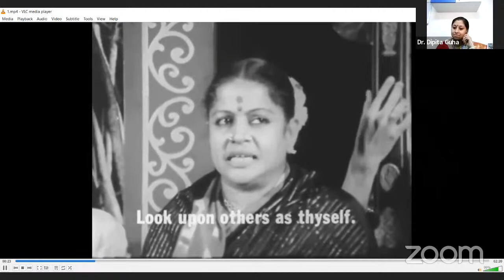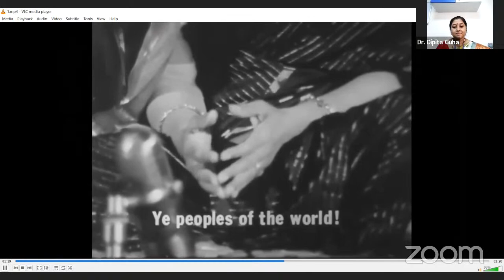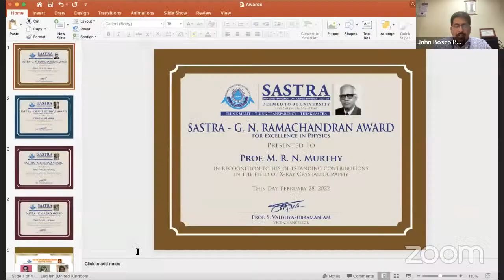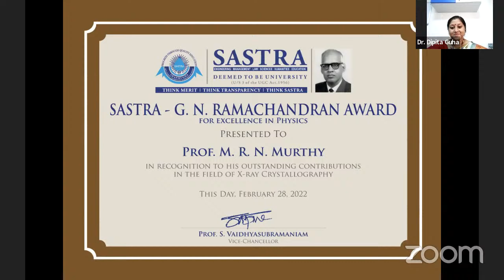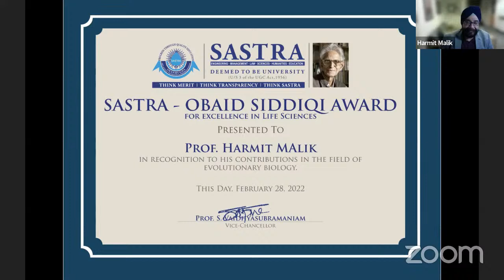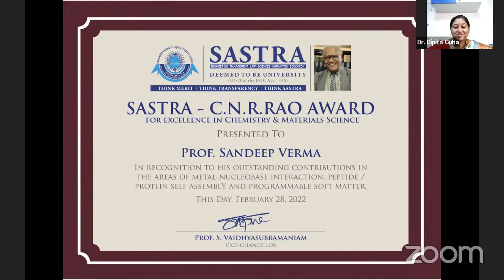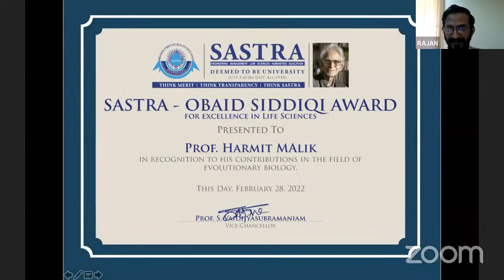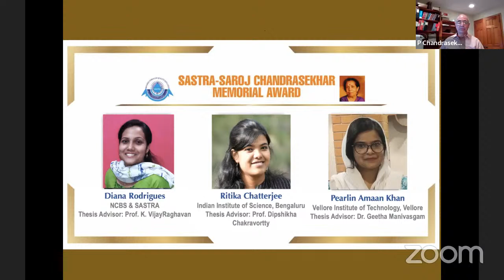National Science Day Award